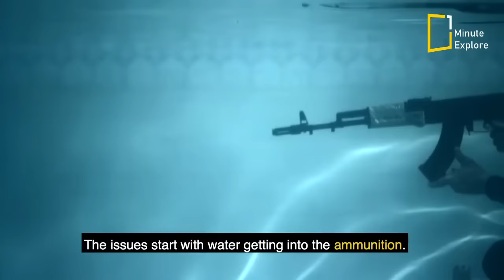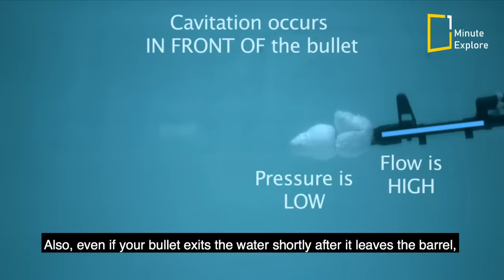Can a gun fire underwater ? | Physics of firing | Slow motion shoot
Guns Underwater: Do They Work?
What happens when you shoot a gun underwater?
Can Being Underwater Protect You From Bullets?

Gunpowder contains oxygen - a key element in the firing process - so when the trigger is pulled, the gun still goes off exactly as it would on land as long as no water has crept inside the shell casing.

When it comes to science experiments, Andrew Wahl, a Norwegian Physicist, isn't afraid to take risks.

In this experiment, Wahl hops into a pool and puts himself in the direct line of fire with a loaded gun. Using a cord, he pulls the trigger on himself.

👉 Don't miss out on any exciting discoveries! Stay curious!

👉 Ready to upgrade your musical journey? Click the link below to explore  and enhance your auditory adventure! 🎧✨

Produced by OneMinuteExplore Studio.